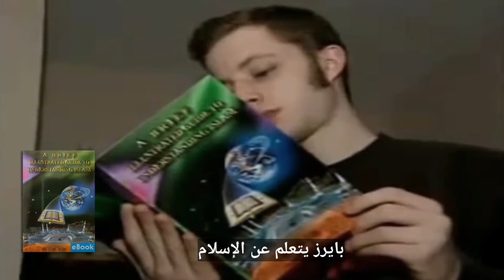Stephen byers converts to Islam